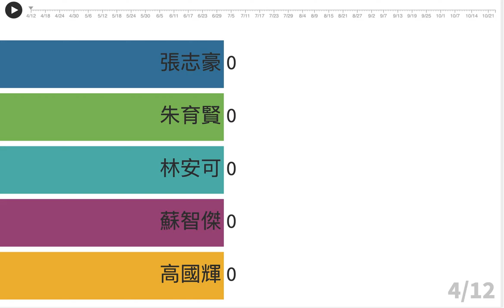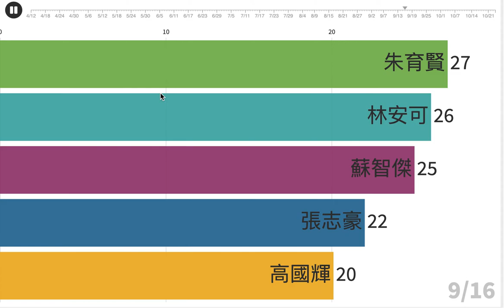中職 CPBL(中華職棒) HomeRun raking 2020 , 本壘打, 野球, Racing Chart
中華職棒20年單季全壘打王競爭